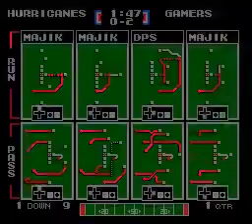MIA vs DTG Week 2